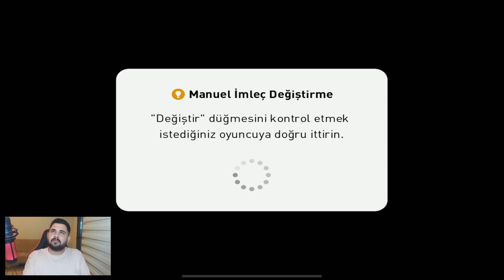ZANIOLO 25 METREDEN ÇATALA ASTI! 😱 2 GOL 1 ASİST YAPTI! 🔥 EFOOTBALL PES 2021 MOBILE